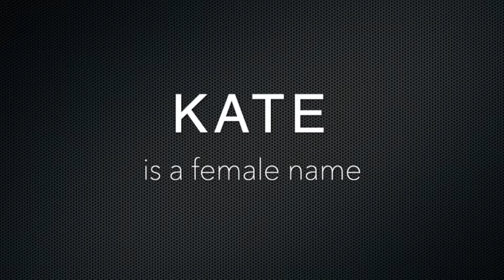How to Pronounce Kate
Kate phonetic respelling: keyt